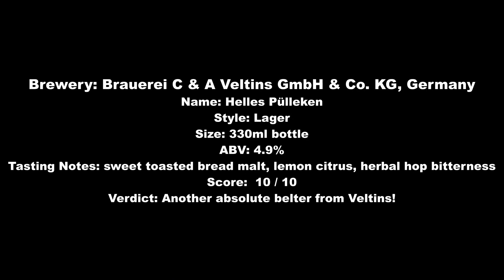Veltins Helles Pülleken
Brewery: Brauerei C & A Veltins GmbH & Co. KG, Germany
Name: Helles Pülleken
Style: Lager
Size: 330ml bottle
ABV: 4.9%
Tasting Notes: sweet toasted bread malt, lemon citrus, herbal hop bitterness
Score:  10 / 10
Verdict: Another absolute belter from Veltins!